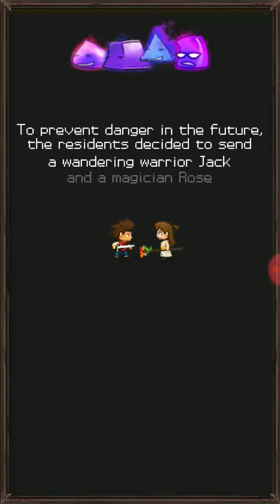Dungeon999-Juego android.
juego android.